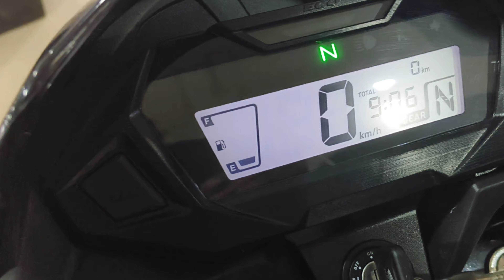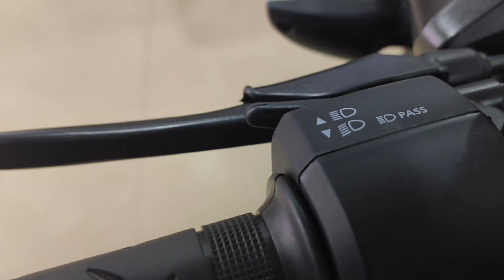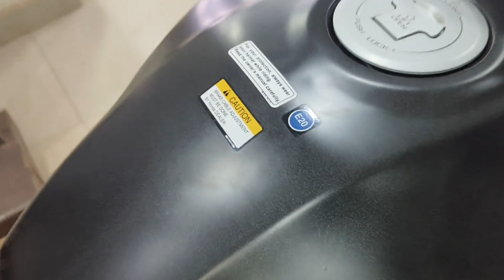New Honda sp125 | 2024 model matte grey new update OBD-2 Price Mileage review in hindi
For any honda bike & scooter Vehicle
CONTACT - SHRI SAHIL HONDA